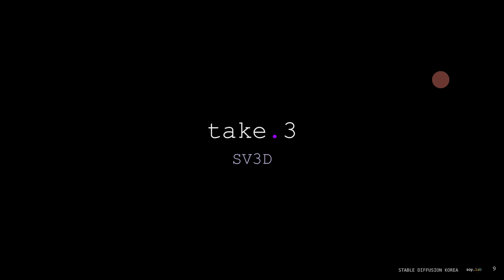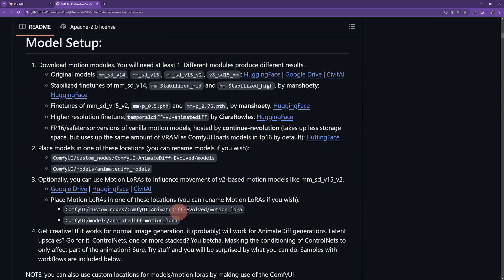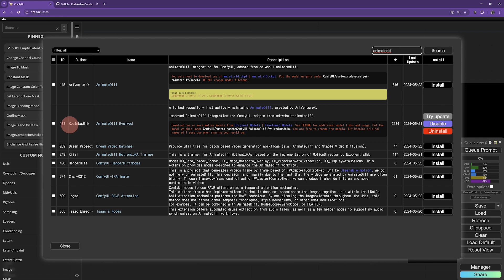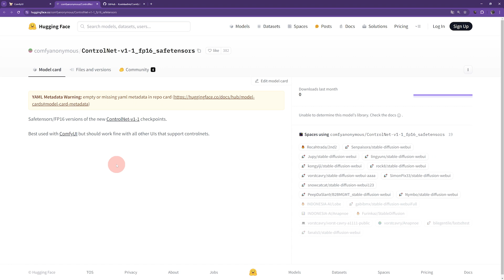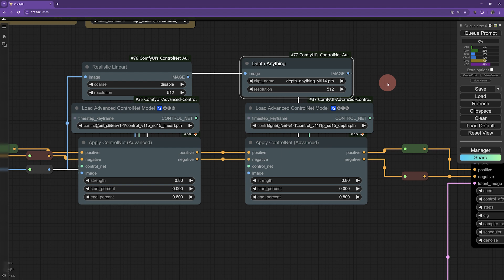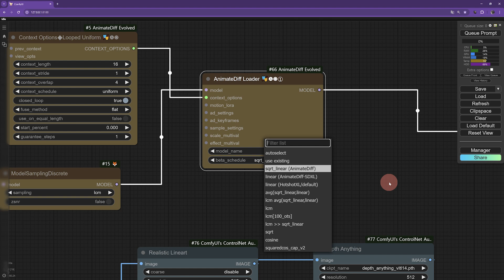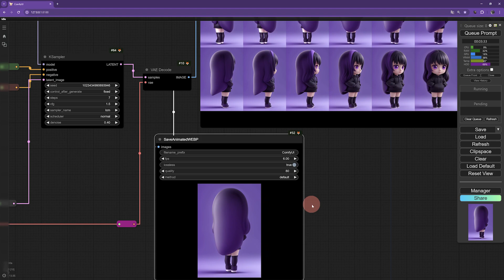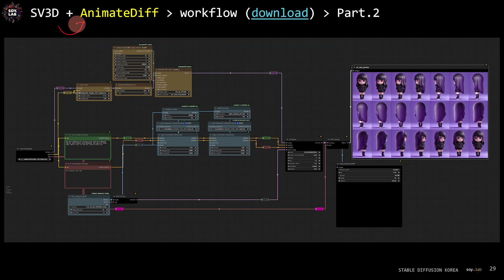Ai 캐릭터 턴테이블?! Stable Video 3D + AnimateDiff 를 사용해서 턴테이블 만들기! Part.2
😎 Contents
00:00 Intro
02:38 Take.3.5 - SV3D + AnimatedDIFF Resouce
03:08 Take.3.6 - AnimateDiff Evolved
05:58 Take.3.7 - ComfyUI-Advanced-ControlNet
07:27 Take.3.8 - ComfyUI's ControlNet Auxiliary Preprocessors
08:05 Take.4.0 - SV3D + AnimatedDIFF
14:04 Outro
📢 STABLE DIFFUSION - ComfyUI 를 사용합니다!